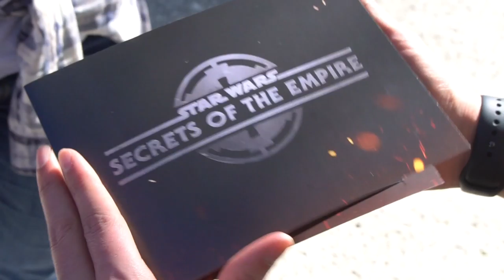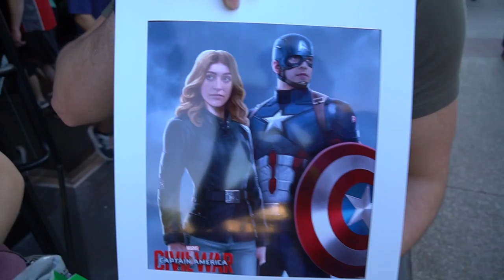Coco Beach, FL (April 2018)